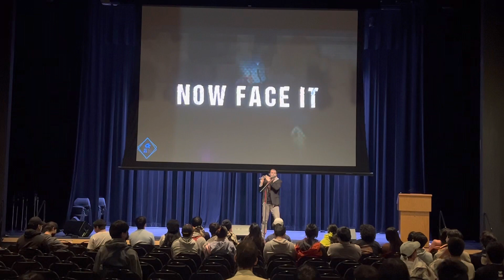G-Moto at AnimeFest 2023 at UCSD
G-Moto's performance at AnimeFest at UCSD on Saturday, February 20, 2023